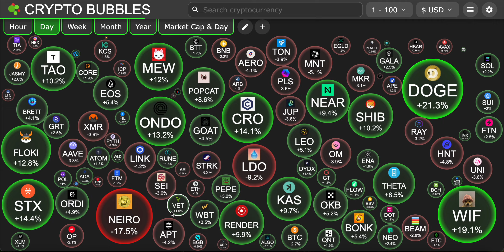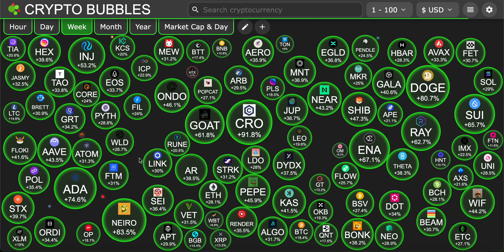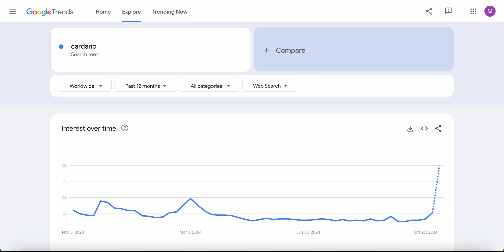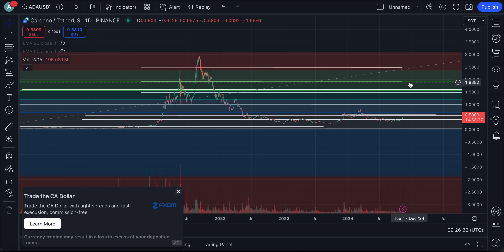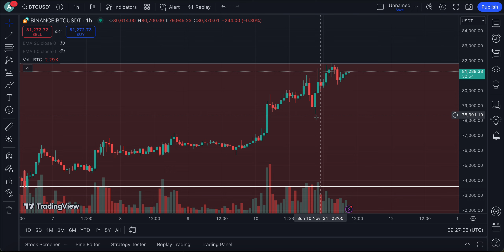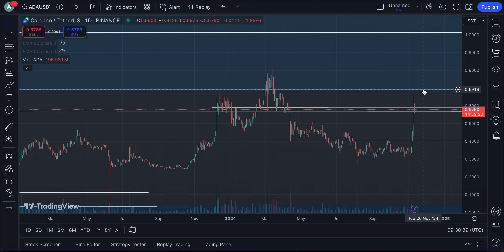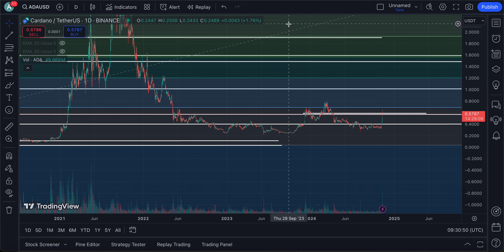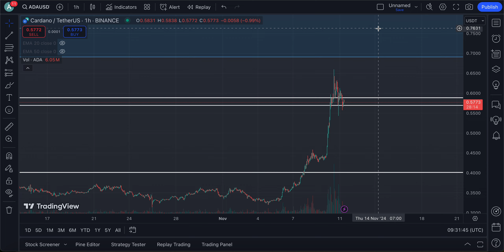CARDANO (ADA) THIS IS THE MAJOR CONFIRMATION, HERE IS WHY !!!!!!!! | CARDANO PRICE PREDICTION🔥